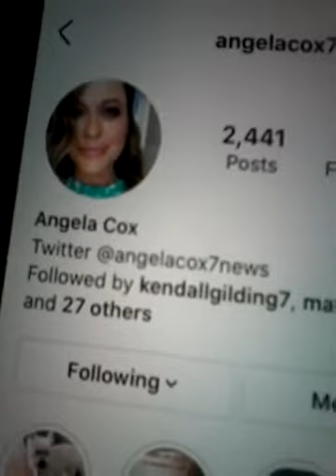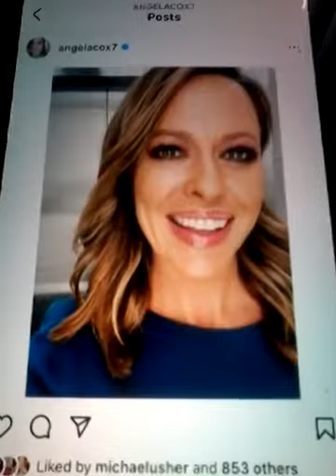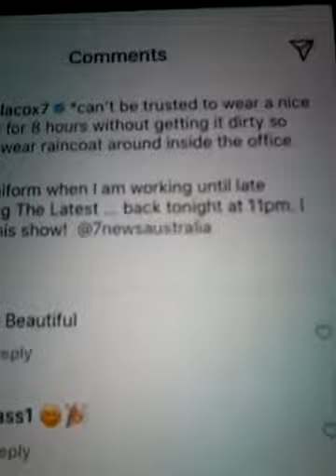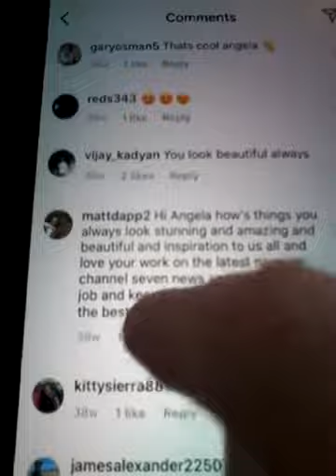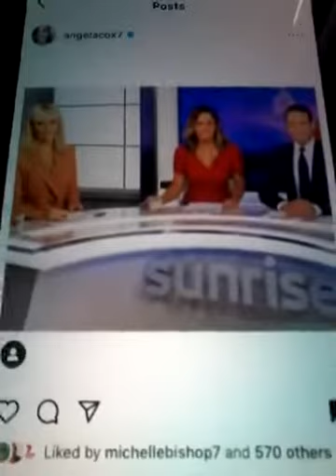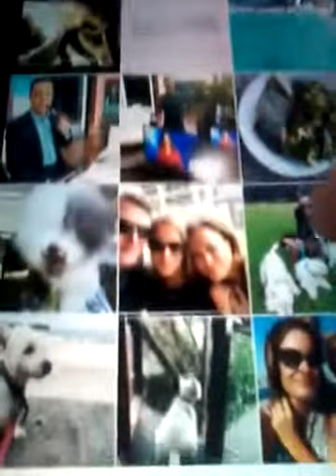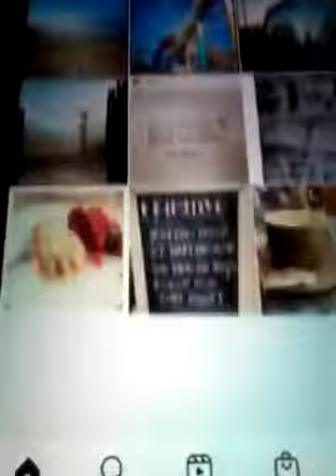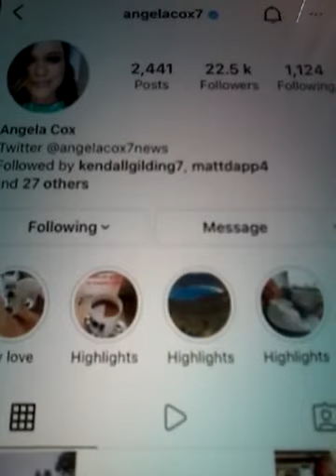@@2022 ANGLEA COX FROM THE LATEST FROM CH7 NEWS REPORTER AND LIKED MY COMMENTS & REPLYED BACK NEW